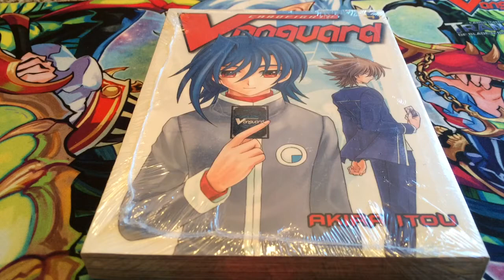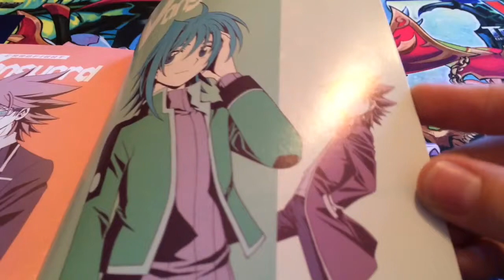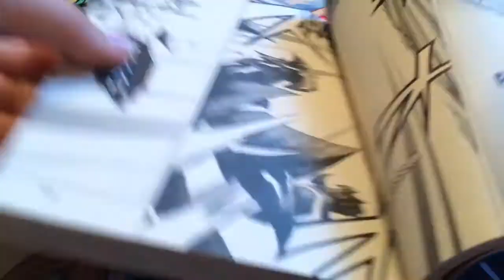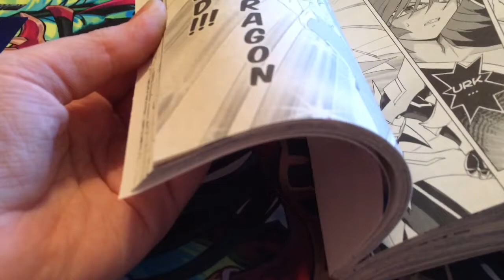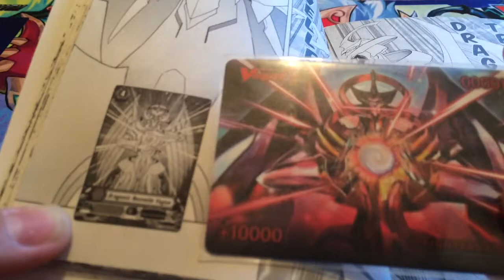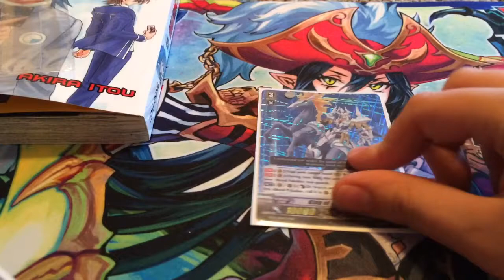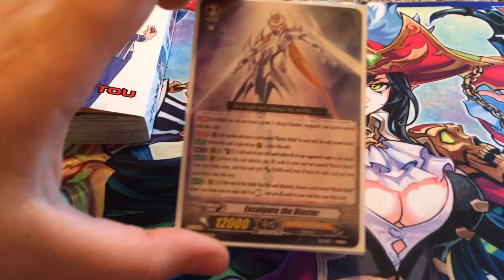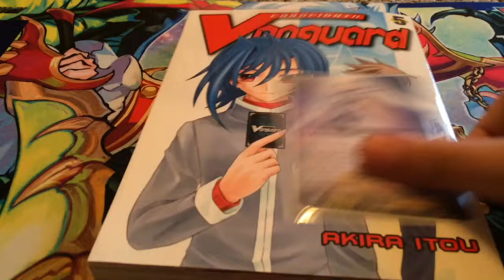Cardfight!! Vangaurd Manga Volume 5 quick review + How to use Exculpate